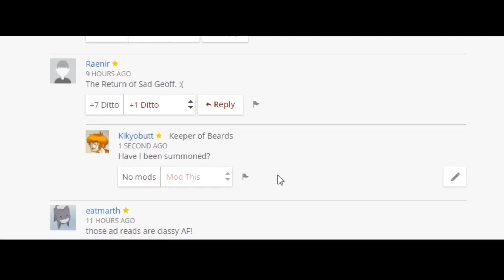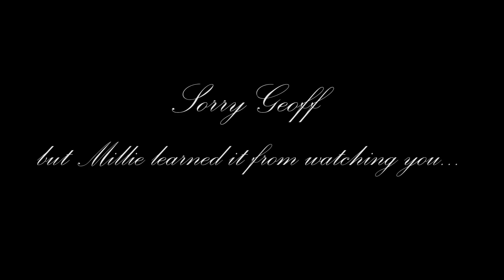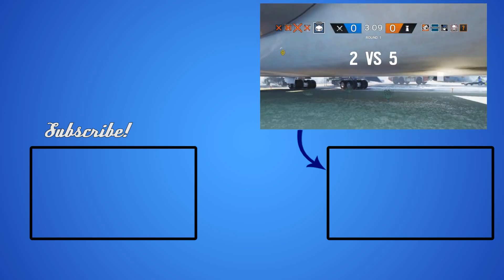Sad Geoff 5: The Sad Strikes Back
The Sad always comes back, this time at RTX Australia (RTX Sydney? idk what it's called, I'm not Australian).